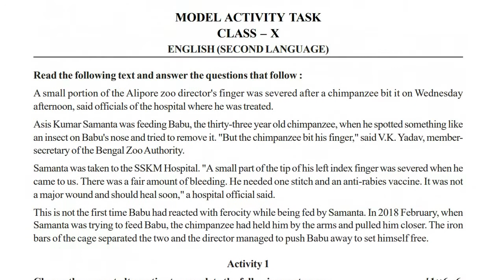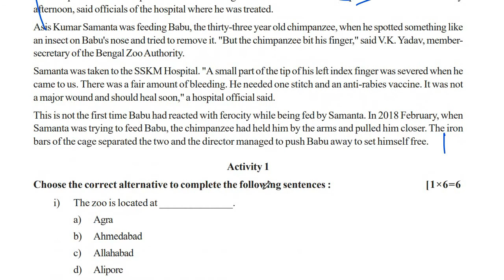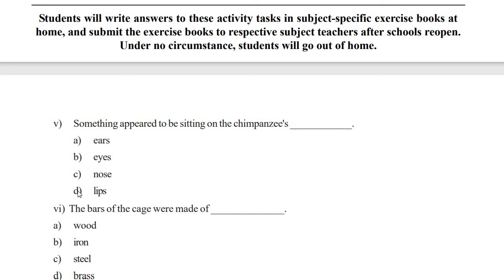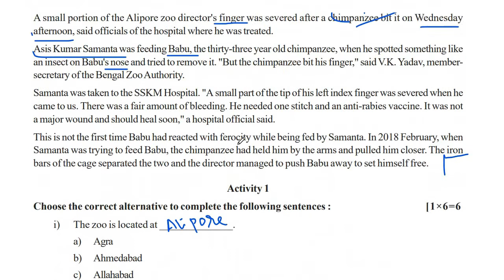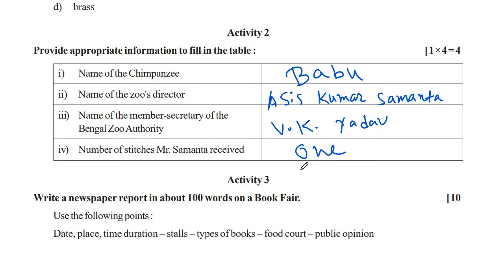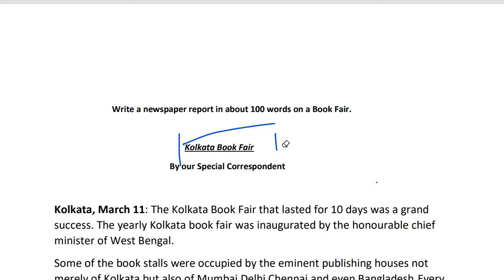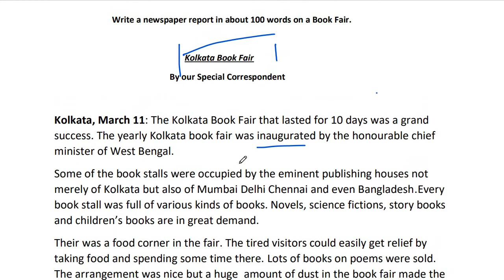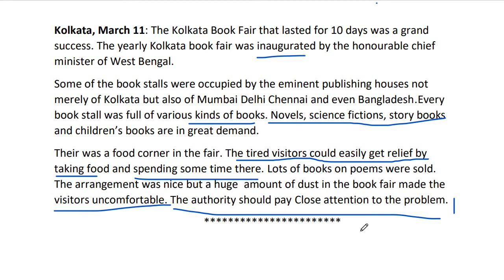Class 10 English model activity task part 7 OCTOBER // Model activity task class 10 English part 7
Class 10 English  model activity task part 7 OCTOBER // Model activity task class 10 English part 7 with answer

your queries-